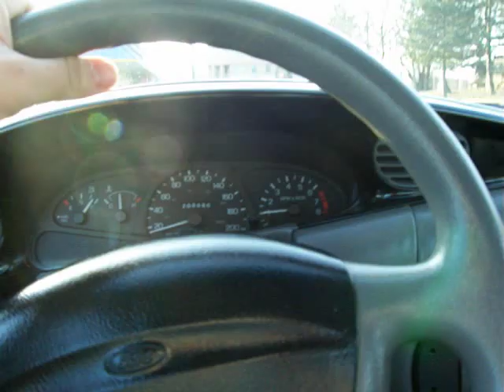1998 Ford Escort zx2 custom interior mx3 seats b&m short shifter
This is a video of a ford escort zx2 interior, with some minor modifications, mostly bolt ons like seats, short shifter, different trim, air bag cover etc.. the seats are from a mx3 and are covered with type s seat covers, the seats themselves are made by recaro.